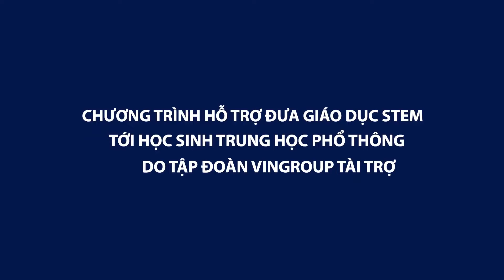CLB STEM Tại Vinschool Do VinUni Tài Trợ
Cùng với rất nhiều ngôi trường THPT nổi tiêng trên khắp cả nước như: Hà Nội Amsterdam, Thăng Long, Chuyên Trần Đại Nghĩa (HCM), Chuyên Hà Tĩnh… THPT Vinschool nằm trong danh sách 20 trường THPT được triển khai đề án giáo dục STEM do VinGroup và dự án Đại học VinUni tài trợ.